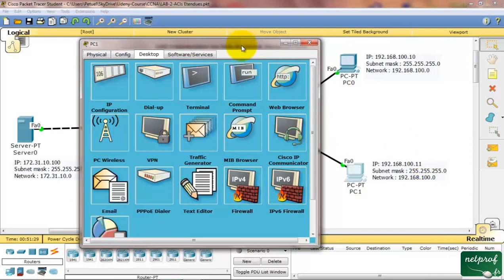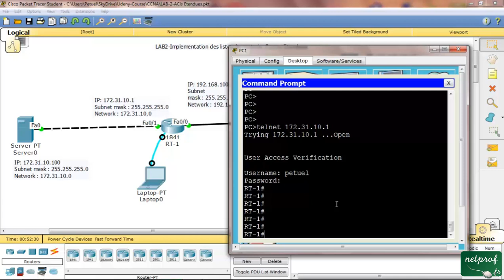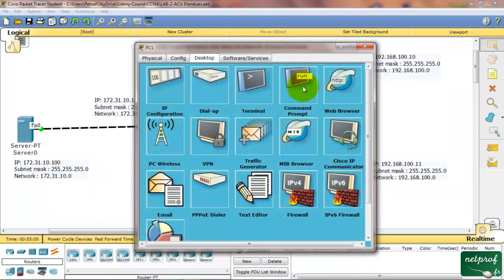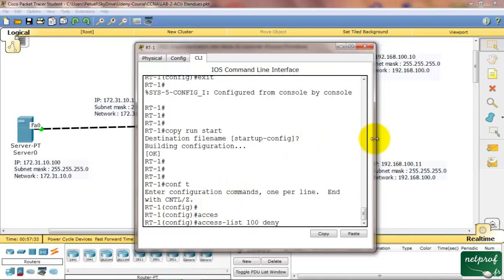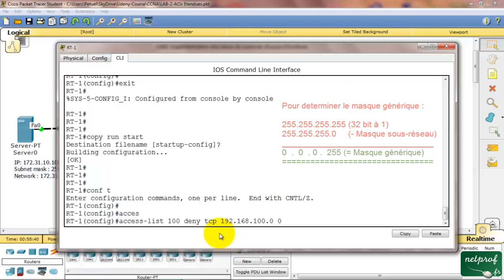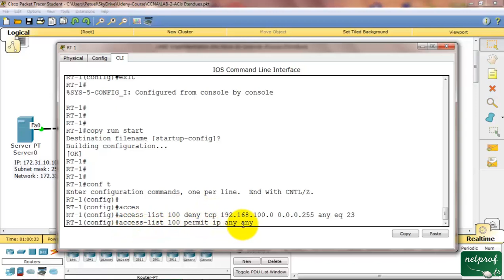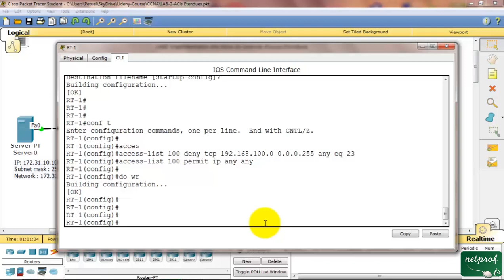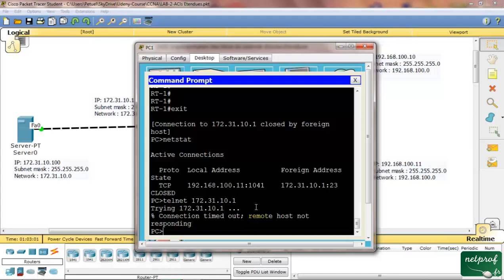Listes Contrôle d’accès Facile (Cisco CCNA)